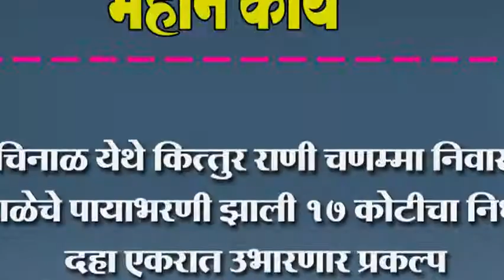हंचिनाळ येथे कित्तुर राणी चणम्मा निवासी शाळेचे पायाभरणी झाली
हंचिनाळ येथे कित्तुर राणी चणम्मा निवासी शाळेचे पायाभरणी झाली १७ कोटीचा निधी दहा एकरात उभारणार प्रकल्प